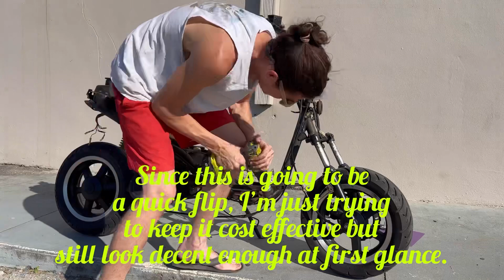Vento Triton R4 2 stroke scooter flip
Here’s a video to show how easy it is to flip a scooter. I should be able to almost triple my money. I hope y’all learned something and can have the luxury of doing the same thing some day. Cheers to the next build!

Vento Triton R4 Build:

Cost List:

250$ scooter
60$ spray paint
5$ master cylinder sight glass
5$ carb cleaner
5$ degreaser

Optional:

10$ Grips
15$ Rear brakes
12$ Spray paint remover
20$ sandpaper/wire wheel